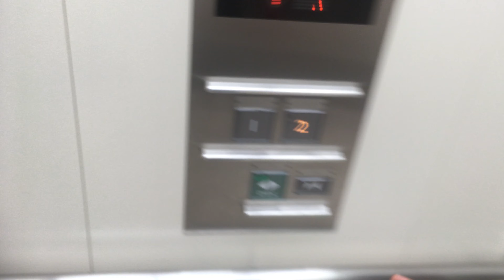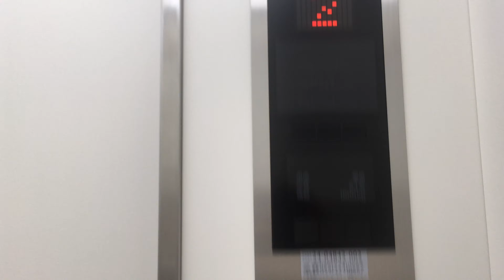(第1AXIEZ系NEXCUBEの可能性大やなぁ😃)イオンタウン津城山のエレベーター 2号機(A側、B側計4基配置のうちのA側の右側)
製造会社：三菱電機株式会社

保守点検会社：三菱電機ビルテクノサービス株式会社

停止階：1.2

撮影日：2019(令和01).7.26    三重県津市久居小野辺町

備考・コメント：機種は第1世代AXIEZ(アクシーズ)系NEXCUBE(ネクスキューブ)と思われ、24人乗り、車いす対応、扉上のランプと操作パネルのデジタル表示で現在階を知らせるようになっています。

イオンタウン津城山に初来店し、100均DAISOで買い物がてら撮影しました！😃

A側、B側合わせて4基配置のうちのすべて車いす対応の同一機種でしたので、B側は割愛し、A側の右側を今回撮影しました！😃

特注ボタンのため、ボタンが通常より大きく、ボタンの上左端にも、行き先階の文字と、開く閉まるの絵表示が小さく表示されていて、イオンタウンのエレベーターにしては、かなり珍しい機種でした！😃